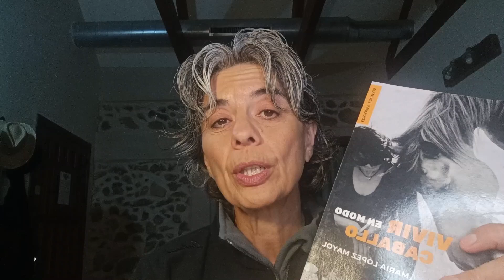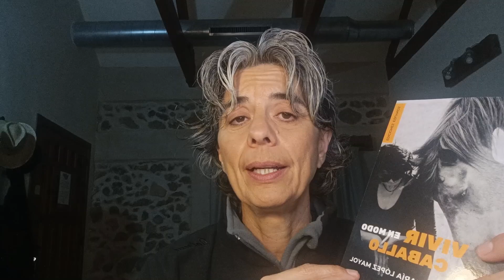Si PUDIERAS ELEGIR DÓNDE VIVIR... ¿Qué cosas valorarías?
Además de este canal de YouTube tengo otros contenidos que te pueden interesar.

Puedes conseguir el libro 📖 ‘Lo que necesitas saber antes de tener un caballo’. En el siguiente enlace 👉🏽

Si te gusta leer, tengo dos libros más:

📕 ‘La mujer que aprende de los caballos’. Puedes conseguirlo 👉🏽

📕 Vivir en modo caballo 👉🏽

📖 ‘Lo que necesitas saber antes de tener un caballo’. Puedes adquirirlo 👉🏽

Aprende con mis cursos online📹.

Los puedes encontrar también en Hotmart

 👩‍🎓 🐎🐎Cómo comunicarte y crear un vínculo con un caballo.

🐎 Cómo elegir el mejor caballo para ti.

👩‍🎓✅ Desbloquea tu mente y cambia tu estado emocional a través de tu cuerpo

 / maria_equynos

 / marialopezmayolcoachingcaballos

Palabras relacionadas:
Aprender de caballos
Coaching con caballos
Desarrollo personal
Crecimiento personal
Gestión emocional
Autoconocimiento
Caballos que sanan
Despertar de la consciencia con caballos
Growwithhorses